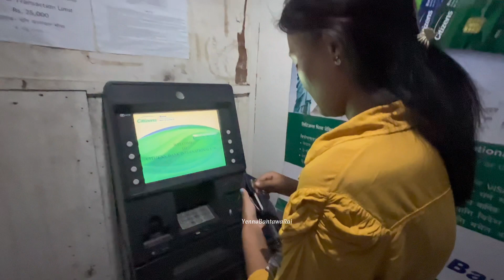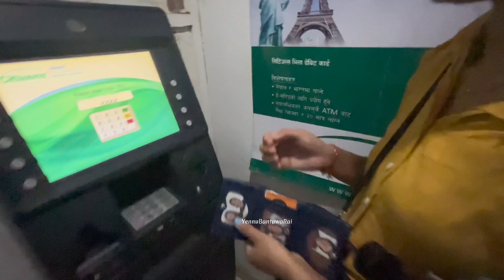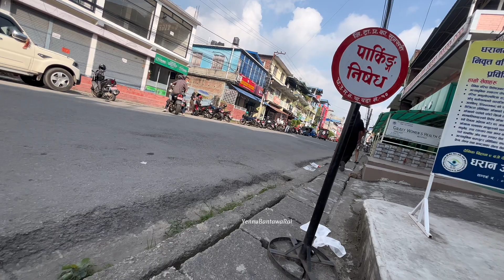Dharan Itahari ko hawa khadai😂